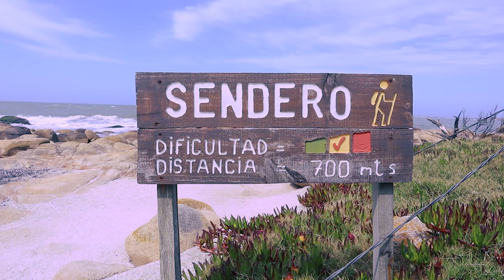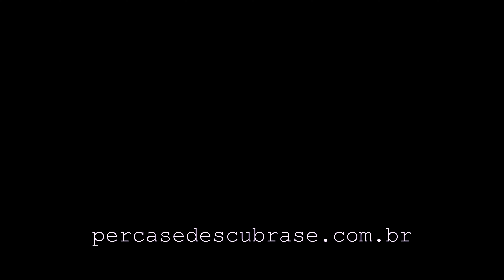Cabo Polônio | Uruguai - Leões-marinhos / praias e desconexão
Uma das maiores colônias de leões marinhos da América do Sul, Cabo Polônia é um dos destinos mais esperados desse roteiro pelo Uruguai. Acessível apenas caminhando ou por veículos 4×4, esse lugar não possui energia elétrica. Uma ótima oportunidade para ver as estrelas e se desconectar do resto do mundo.

Equipamentos:

Sony A6500
Lente sigma 16mm 1.4
Canon M50
GoPro 8 Black
Triplé Joby Gorillapod
Mavic Mini
Iphone 11 Pro Max
MacBook Pro Retina Apple
Fone Beats
Cartão de Memória Extreme PRO